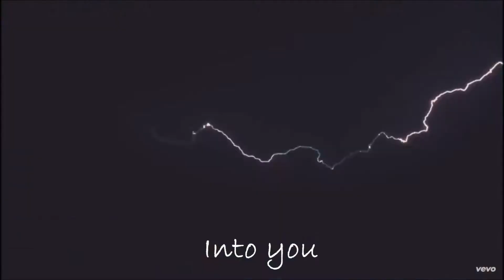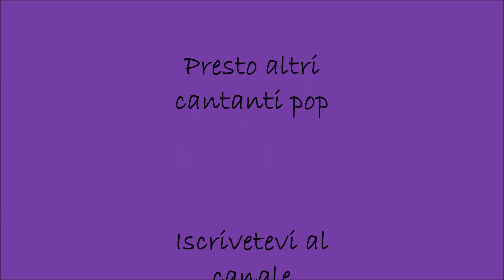Ariana Grande- Studio vs live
Spero che vi piacciaaa !! Presto caricherò video simili con altri cantanti pop! Grazie